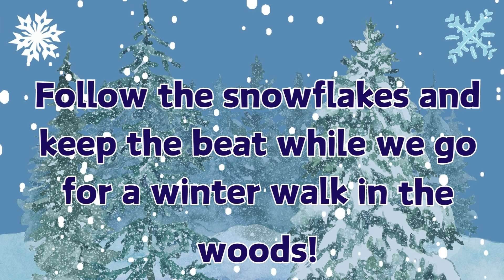"Winter Walk" Steady Beat Play Along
What will we see on our walk? This video is meant to be open ended - keep the beat with body percussion, instruments, or just watch! These particular things we might see on our winter walk are what we might see in New England in the USA for any international viewers!